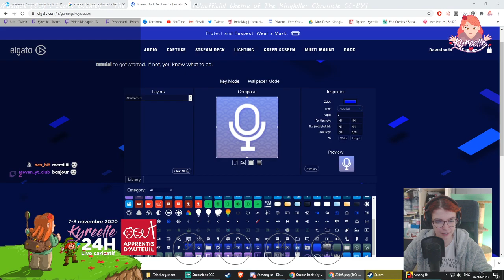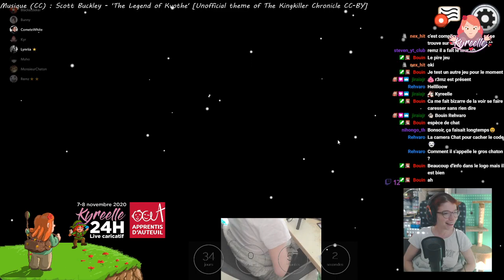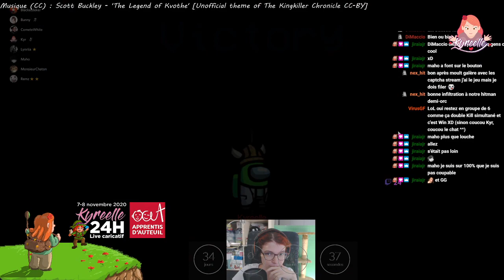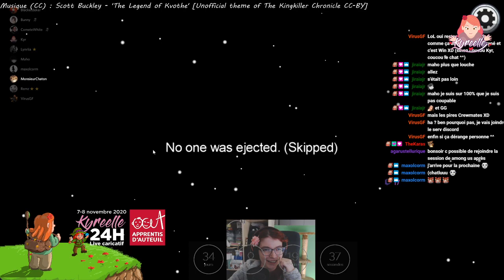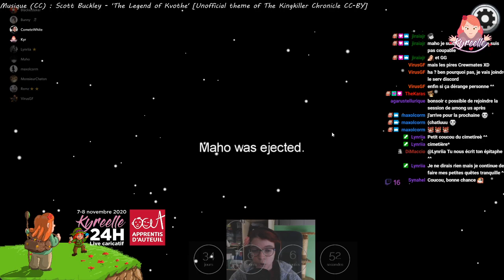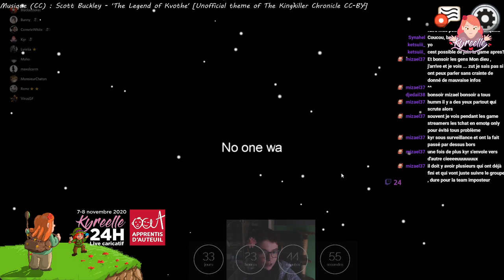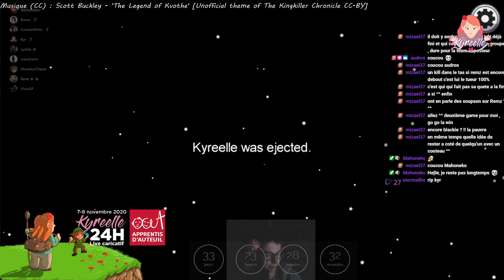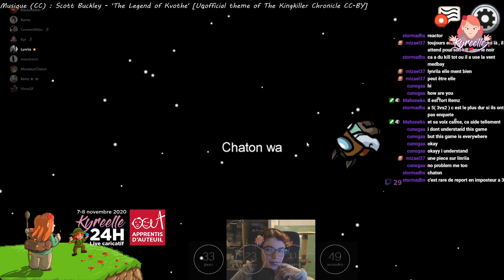Entre copaines : Among us (ma première win imposteur)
Sur la chaîne tu trouveras du jeux indé, des lectures créatives, du bricolage improvisé ou de la cuisine en roue libre.

Pense à passer sur Discord pour proposer des jeux et en live pour les découvrir en même temps que moi !

J'achète mes jeux légalement et très souvent en promo sur Humble
Je suis sur uTip où tu peux déjà donner (avec ou sans argent) pour le 24h Solidaire de novembre.
Et par là, tu pourras voir ce que je fais avec l'argent des abonnés

A bientôt :).